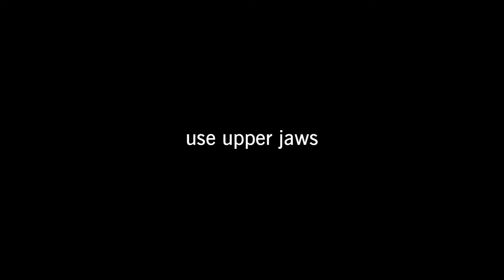1176 1178 1520 Operation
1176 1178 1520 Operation